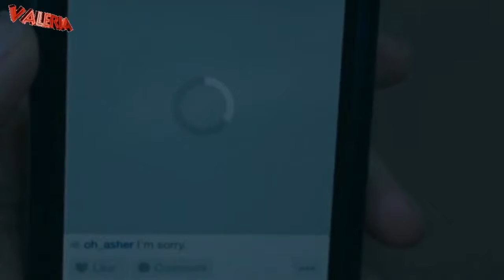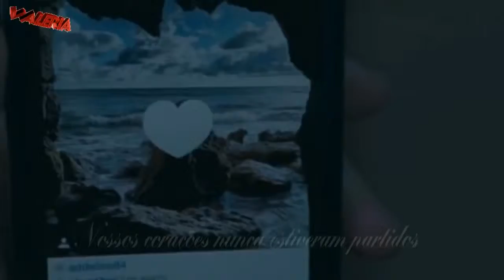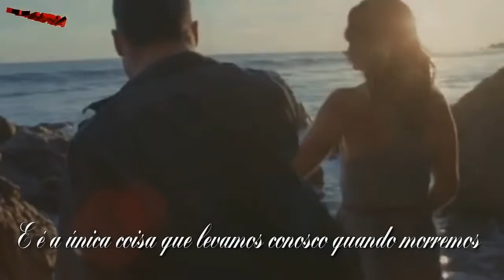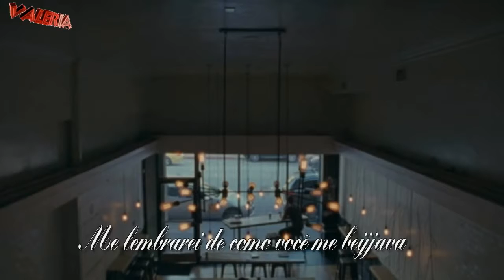Linda musica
Todos podem ver que ela meche com o nosso sentimento